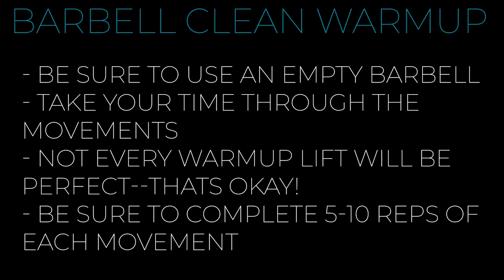BARBELL CLEAN WARMUP - WITH MOVEMENT DESCRIPTIONS!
Photoshop Brushes used in thumbnail from Brusheezy.com